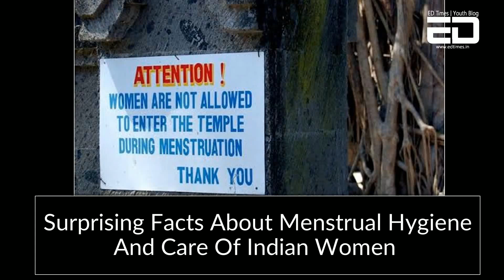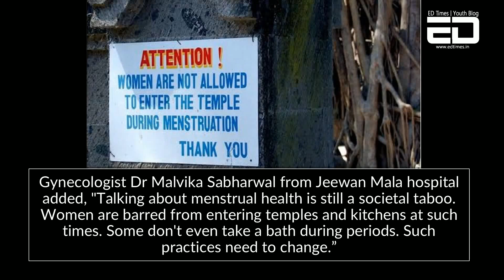Surprising Facts About Menstrual Hygiene And Care Of Indian Women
Unfortunately, sanitary napkins are still considered a luxury item in Indian society. Here are some facts about menstruation and women of India that you might not be aware of: